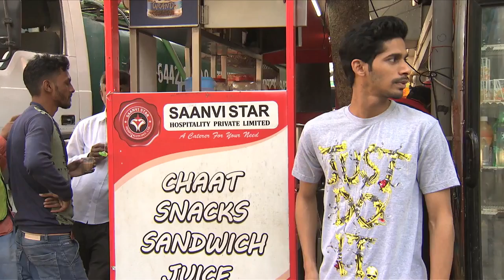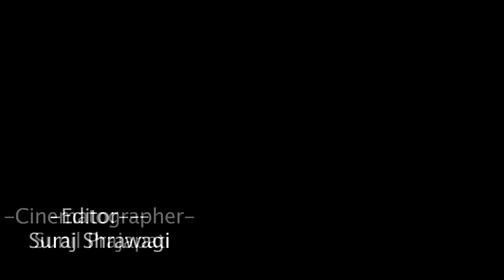Telefilm - Deja vu